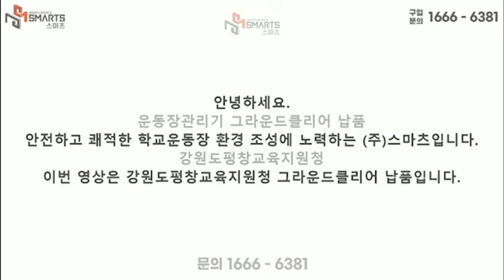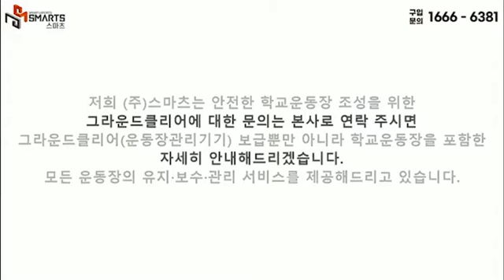그라운드클리어 납품/강원도평창교육지원청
안녕하세요.​
안전하고 쾌적한 학교운동장 환경 조성에 노력하는 (주)스마츠입니다.​
이번 영상은 강원도평창교육지원청 그라운드클리어 납품입니다.​강원도평창교육지원청은 저번 영상때 관할 학교운동장관리의 어려움을 해소하고자 그라운드클리어를 구입해 주셨는데요.​그라운드클리어의 성능에 만족하시고 관할 학교운동장관리를 좀더 원활히 하시고자 이번에 추가 구입을 진행해 주셨습니다.​ 그라운드클리어는 쉽고 간단하게 학교운동장을 쾌적하게 관리할 수 있게 해주는 운동장관리기로 모든차량에 연결이 가능하고 쉽고 간단한 사용 방법으로 인해 경남 합천 교육지원청을 시작으로 점차 그라운드클리어를 찾아주시는 시설이 늘어나고 있습니다.안전한 학교운동장 환경 조성을 위해 노력하시는 담당 기관 직원분들의 노고에 진심으로 감사드립니다.